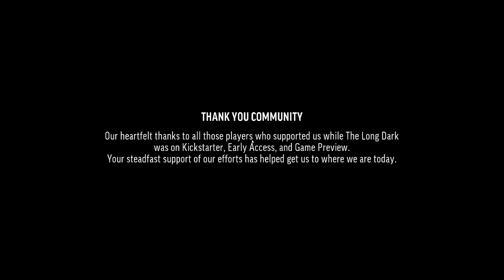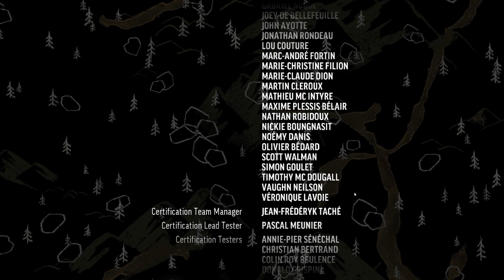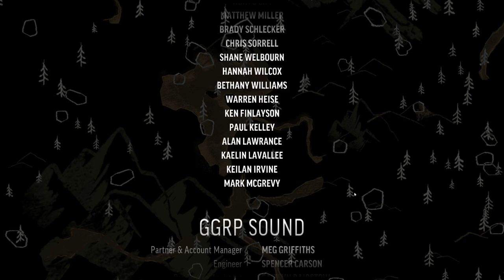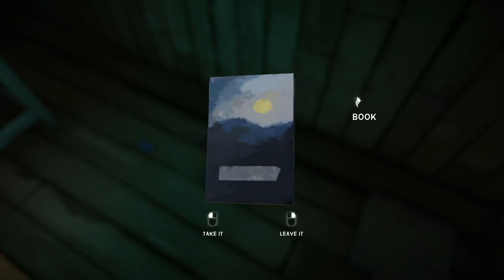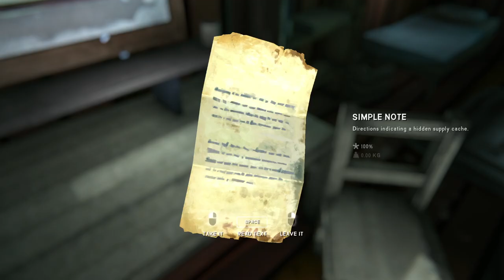In this perpetual cold of Canada with William Mackenzie in The Long Dark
Hello welcome to the channel today we play The Long Dark is a first-person survival video game developed and published by Hinterland Studios. The player assumes the role of crash-landed bush pilot Will Mackenzie who must survive the frigid Canadian wilderness after a geomagnetic storm. The game received seed financing from the Canada Media Fund, and further funding was secured through a successful Kickstarter campaign in October 2013.
An alpha version was released through Steam Early Access in September 2014. The alpha version was later launched on the Xbox One as one of the first two launch titles associated with Microsoft's Game Preview Program in June 2015. Early reviews of the alpha release were generally positive, and the game went on to sell around 750,000 copies by April 2016. It was officially released on all aforementioned platforms on August 1, 2017, as well as for PlayStation 4. In 2017, it was announced that a film adaptation of The Long Dark was in the works. On September 17, 2020, it was announced that the game would be coming to Nintendo Switch later that same day.

Unlike Survival mode, Story mode (also known as "Wintermute") is an episodic adventure game, with survival elements, and does not have a permadeath feature. In Wintermute, the player assumes the role of a crash-landed pilot struggling to survive after a geomagnetic storm and cannot freely travel across the game world, being restricted to certain geographic regions.
Story mode was initially planned to be released late 2014, but was pushed back to late 2016. Development was pushed back again and the game was ultimately released on August 1, 2017, with the first two episodes of the five-part story released together. Episode one was entitled "Do Not Go Gentle" and episode two is called "Luminance Fugue"

Survival mode is set in an open world environment where the player can choose the region they wish to spawn in, and may access any region in the game. The objective is for the player to survive as long as possible by scavenging and utilizing whatever resources they may find within the world. This includes commodities such as food, water, firewood, medicine, and tools such as weapons, axes, knives, and a myriad of other items. Wildlife is also present, such as deer which can be hunted for food, and wolves and bears which are a constant threat to the player as they venture outside. Tools and items degrade over time, forcing the player to make careful decisions regarding their condition and their eventual need for repair. Fire, being a primary component, is necessary for warmth and cooking. The player has to forage for wood and fuel on a regular basis to stay alive. The player can get sick from food poisoning and disease. The Long Dark simulates a full day/night cycle, which is a fundamental part of the game. The game also simulates temperature and wind-chill, encouraging the player to monitor the weather and their clothing carefully at all times to prevent death from exposure. Initially, the game did not feature varied experience modes, but due to player demand, Hinterland added three experience modes to accommodate a range of playstyles, and a fourth mode added later. The easiest mode, "Pilgrim", is for players looking for a more exploratory experience, "Voyageur" is a middle ground and the most well rounded with regard to exploration and survival, "Stalker" offers a more hardcore survival experience, and "Interloper" is for players looking for a punishing, difficult experience.

❤ Payeer
P23126514
❤ AirTM
danielxd21
❤ Zinli
❤ AdvCash
❤ BTC
1MJCo1JkdCNavkhRk15yHmftLQzHKjzQye
❤ USDT BEP-20
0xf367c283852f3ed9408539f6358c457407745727